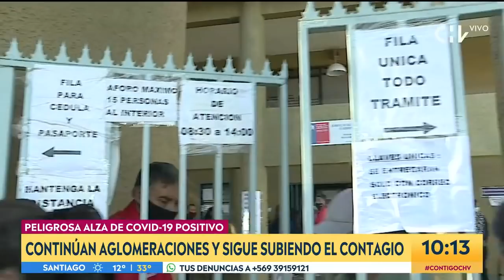¿Por qué está abierto Fantasilandia en plena pandemia? - Contigo En La Mañana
A pesar de estar en Fase 2, las nuevas restricciones del Plan Paso a Paso permiten la apertura del parque de diversiones Fantasilandia.

El alcalde de Santiago Centro, Felipe Alessandri explicó el por qué del funcionamiento de Fantasilandia en plena pandemia de Covid-19.